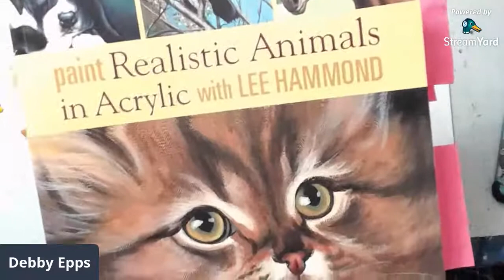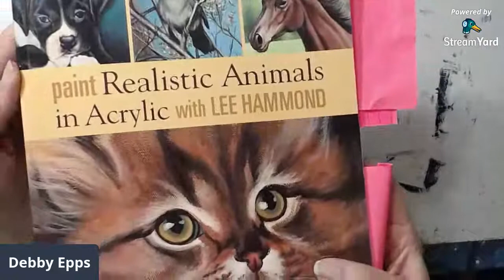Monkey around with Acrylics